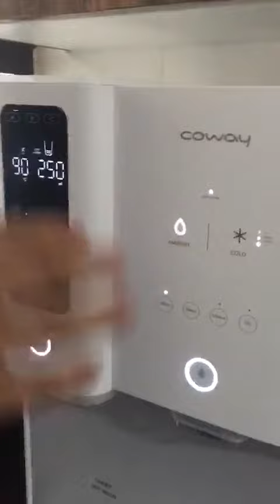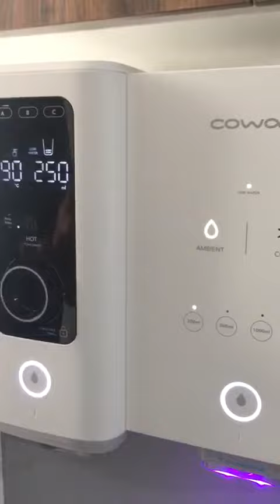Ombak Coway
Coway model OMBAK

👉 Kombinasi 50 Suhu
👉 Tangki terbesar table top 13.5L
👉 Gabungan air RO + Mineral
👉 Terdapat Filter Tapis Kuman
👉 Air Panas 3.4L tuuu
👉 Air sejuk 4°c pulak
👉 Ada Icon penunjuk suhu
👉 Suhu boleh laras mengikut kemahuan
👉 Isipadu jugak boleh laras mengikut kuantiti
👉 Ada UV Sterilisation pada faucet sejuk utk bunuh kuman
👉 Ruangan air yang Luas
👉 Tapak letak gelas yang Lebar
👉 Teknologi panel sesentuh yang canggih
👉 Mempunyai Child Lock keselamatan kanak-kanak
👉 Design yang Mewah dan Stylist
👉 Ada sensor Penjimatan Elektrik waktu malam